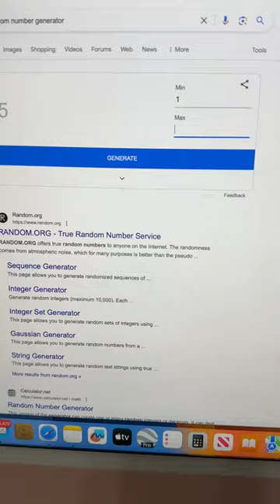**WINNER** of this months giveaway.